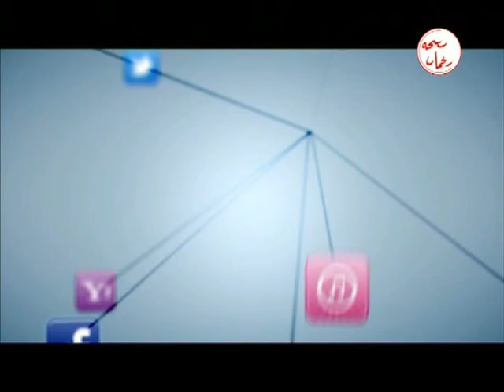ثوابت لا يجوز الاقتراب منها مع أ/احمد مختار الكاتب الصحفى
ساخن جدا | احمد مختار الكاتب الصحفى
أ/احمد مختار
الكاتب الصحفى
فى ضيافه سامح البقرى

ساخن جدا | أ/احمد مختار الكاتب الصحفى 2 7 2015